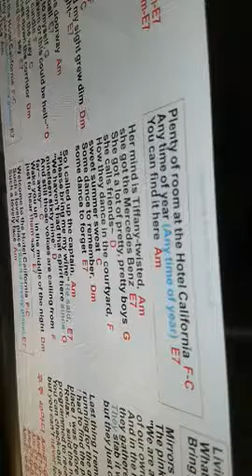Hotel California 후주 하모니카 연습 20170712 서기원